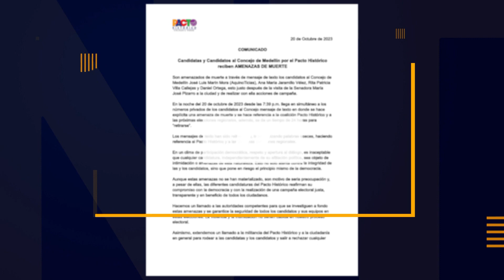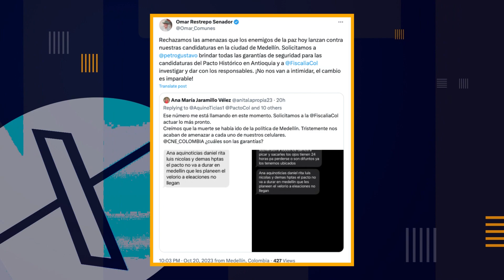Amenazan a candidatos del Pacto Histórico - Telemedellín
Con mensajes de textos como estos enviados a los teléfonos celulares de los candidatos que aspiran al concejo de Medellín por el Pacto Histórico estarían intimidando a dicha colectividad aliada del Gobierno Nacional.